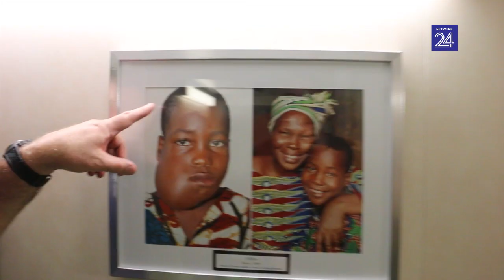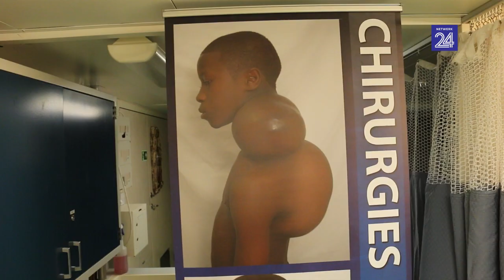Wêreld se grootste hospitaalskip kuier in Kaapstad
Die wêreld se grootste hospitaalskip kuier in Kaapstad. Johan Rae, die nasionale direkteur van Mercy Ships in Suid-Afrika het gaan wys hoe dit daar binne lyk.